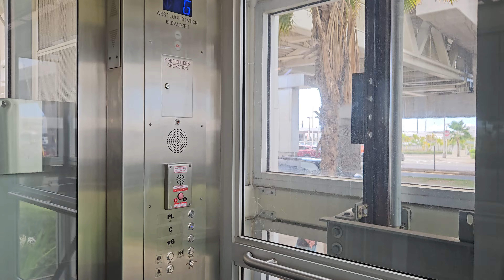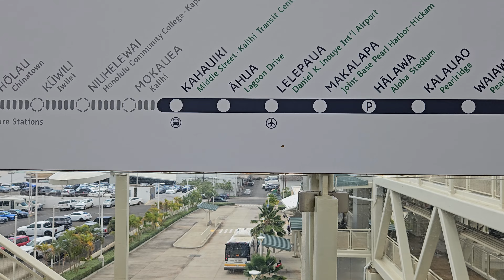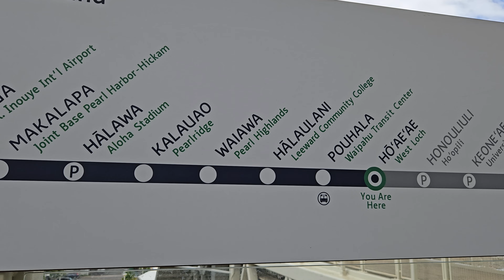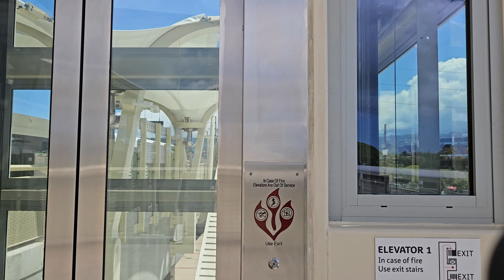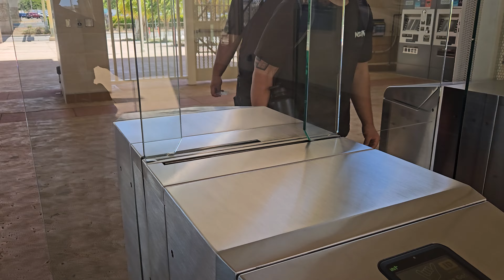[4K] Skyline - Honolulu Rail Transit on 5/8/24 in Honolulu, Oahu, Hawaii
Skyline - Honolulu Rail Transit on 5/8/24 in Honolulu, Oahu, Hawaii.
Riding the Skyline from Hoaeae (West Loch) to Halawa (Aloha Stadium).

Skyline is a light metro system in the City and County of Honolulu on the island of Oʻahu, in the state of Hawaiʻi. Phase 1 of the project opened June 30, 2023 and lies entirely outside of Urban Honolulu, linking East Kapolei and Aloha Stadium.